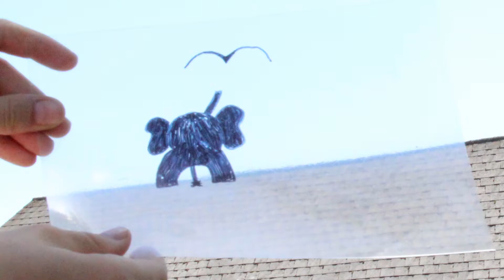Augmented Reality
Kurze Mini-Animationen mit Hilfe von Folien und Permanent-Markern. Animiert in Photoshop.

Animations-Team:
Nadine Birngruber
Rebecca Birngruber
Claudia Eckerstorfer
Lukas Hofer
Laura Kainberger
Lara Hamberger
Tanja Hauer
Magdalena Nimmervoll
Doris Hauser
Monika Peskova